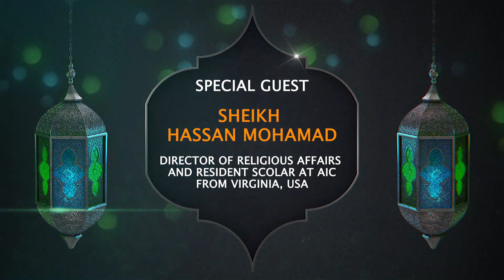HUTBA BY SHEIKH HASSAN MOHAMAD FROM VIRGINIA - USA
BARAZA LA WAISLAM USA - TISONA Presents Hutba by Sheikh Hassan Mohamad Director of Religious Affairs and Resident Scholar at AIC from VIRGINIA, USA